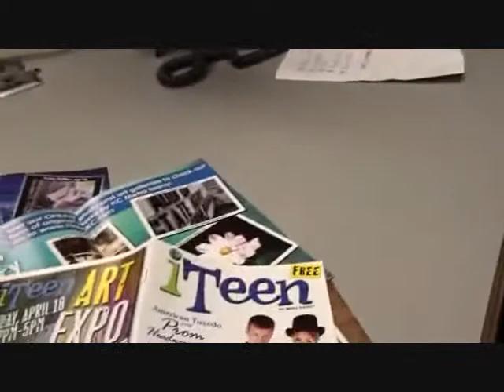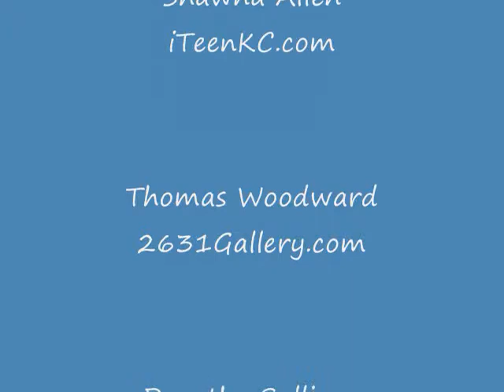HOT 103 JAMZ - 3.22.10.wmv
iTeen ART EXPO
Sunday, April 18th    2pm - 5pm
2631 Gallery welcomes Teen Artists to exhibit their work in a collection to be displayed on April 18th.